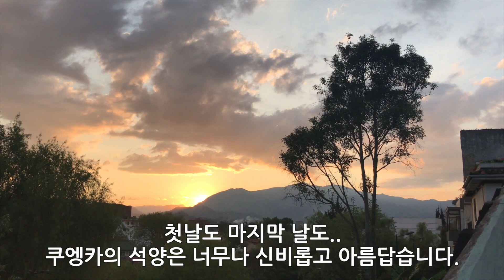🇪🇨 남미여행, 에콰도르 쿠엥카 | 노필터, 석양에 물든 하늘색 실화? 쿠엥카 한번에 둘러보기, 에콰도르에서 가장 매력적인 도시 | 에콰도르 여행, Equador Cuenca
오늘은 에콰도르 제 3의 도시이자 에콰도르에서 가장 매력적인 도시로 손꼽히는 쿠엥카 영상입니다.

짧지만 에콰도르를 여행하며 이상하게 감흥도 좋은 기억도 없던 제게 마지막으로 간 쿠엥카는 역사적 볼거리와 특유의 무드로 남미, 에콰도르를 즐겁고 편안하게 느낄 수 있게 해 주었는데요,
또한 도시 자체 뿐 아니라 근교 카하스 국립공원도 제게 잊지 못할 트레킹 경험이었습니다.

에콰도르를 가신다면 정말 추천해 드리고 싶은 도시 '쿠엥카'
즐겁게 감상하시고 시청 후 궁금하신 점은 댓글 남겨 주세요.
영상이 마음에 드셨다면 '좋아요'와 '구독' 도 부탁 드리며~ 😊
오늘도 행복한 하루 되십시오. 감사합니다.

🎼 동영상 BGM 출처 : 유튜브 오디오 라이브러리
      Nighttime Stroll
      Brain Trust
      Sanshine Samba
      Tango de Noche_Wayne Jones